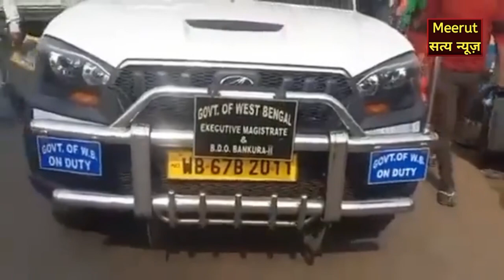West Bengal: राशन कार्ड में 'दत्ता' की जगह लिखा 'कुत्ता' तो भड़का शख्स, अधिकारी के सामने लगा भौंकने…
पश्चिम बंगाल के बांकुड़ा जिले का यह मामला है. दरअसल भौंकने वाले शख्स का सरनेम राशन कार्ड पर दत्ता की जगह कुत्ता लिख दिया गया था. श्रीकांत दत्ता ने बताया कि नए राशन कार्ड पर उनका नाम श्रीकांत दत्ता की जगह श्रीकांत मंडल लिखा दिया गया. जिसके बाद उन्होंने इस सही करने के लिए आवेदन किया लेकिन इस बार नाम बदलकर श्रीकांति कुमार कुत्ता कर दिया गया।westbengal